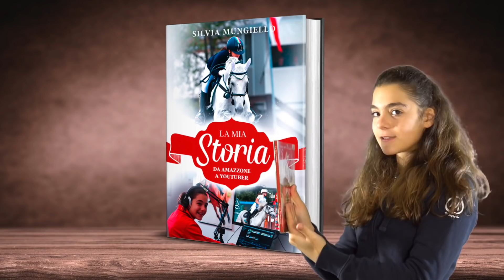STAGE COL CAVALIERE FILIPPO MOYERSOEN - Non si finisce mai di imparare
Sabato e domenica al mio Centro ippico Danika Equestrian Team di Erba (CO) si è svolto un bellissimo stage Tecnico con Filippo Moyersoen, uno dei più importanti cavalieri internazionali.
In questo video vi racconto come è andata.
Buona visione!
Il mio libro direttamente su Amazon al seguente
Mi trovi su Facebook: @telesilvia

Ho realizzato questo mio canale YouTube con lo scopo di diffondere la passione per i cavalli/pony e far conoscere il mondo dell'equitazione stimolando i ragazzi come me.

Donami un pacchetto di caramelle
o scrivi un commento ✍️

Se anche tu vuoi far parte della mia community, abbonati al mio canale per accedere ai contenuti speciali e riservati agli abbonati, oppure iscriviti e attiva la campanella per ricevere le notifiche e rimanere aggiornati.

- IDmedia.TV
- Kep Italia
- Equidiamond
- Veredus
- Selleria Italiana
- Tech Stirrups
- My Horse
- Monvic.it
- Softshield
- Love Horses
- First Dream
- EGO7
- Mangimi Francesca Romana Petroselli
- Italicodesign

Partners tecnici:

- IDMedia.TV
- Danika Equestrian Team